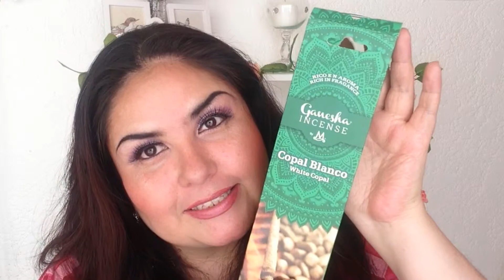Mis favoritos del mes | Crisan Oficial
Hola hermosas! bienvenidas a mi canal.

Hoy quiero compartirles mis productos favoritos del mes.

Dios las bendiga hermosas!